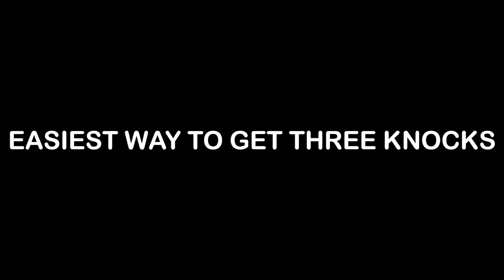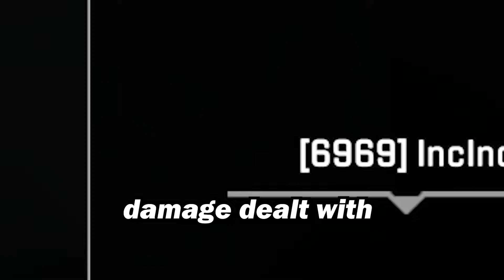TROLLING IN APEX LEGENDS: VOICE AND TEXT CHAT EDITION